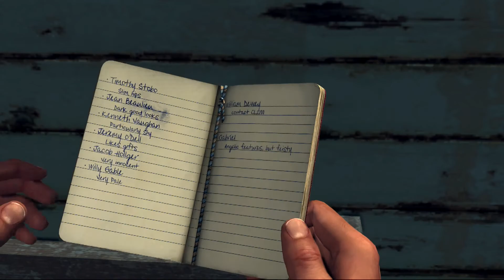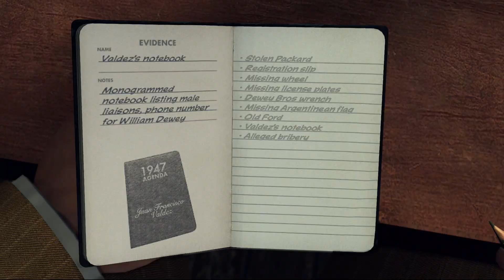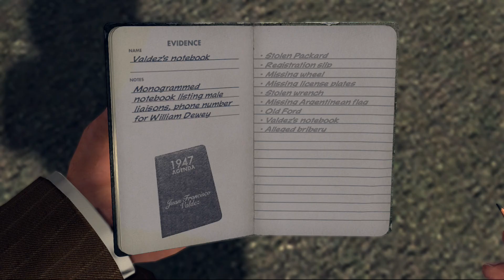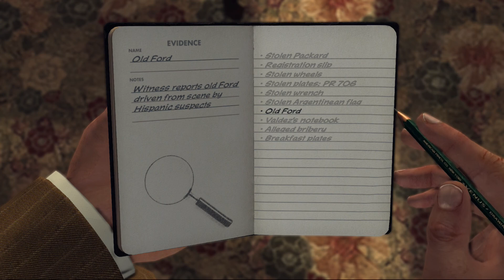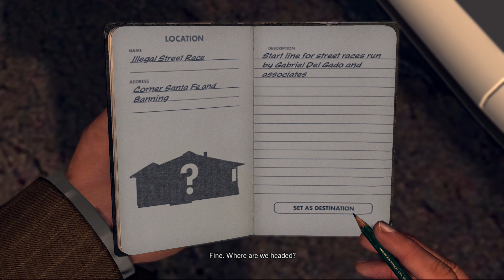LA Noire. Traffic Desk Case #2: The Consul's Car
This is my gameplay of L.A. Noire